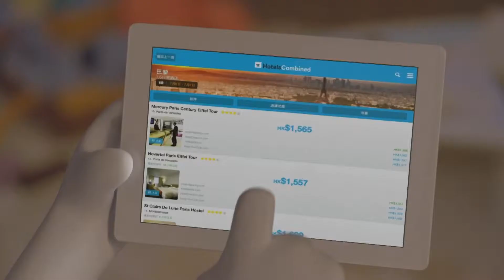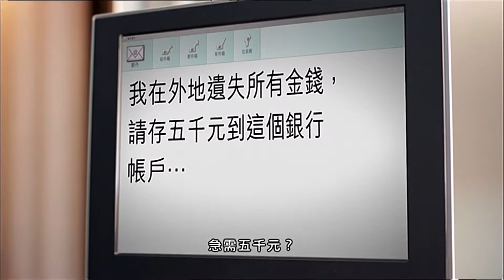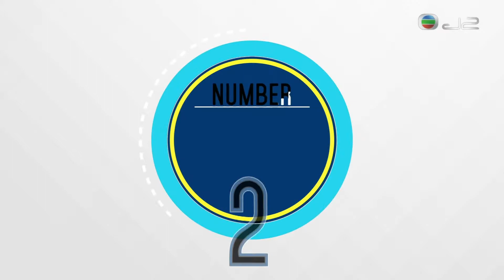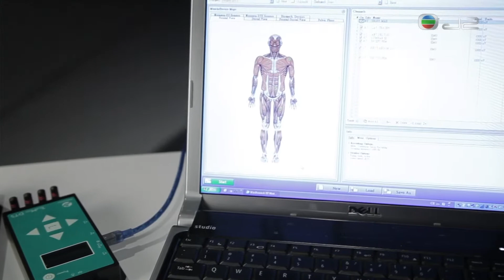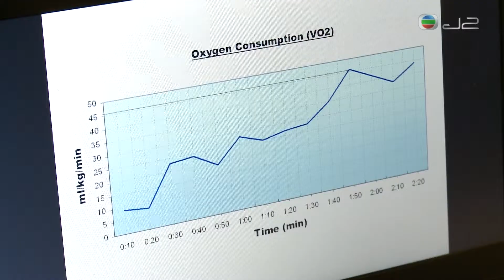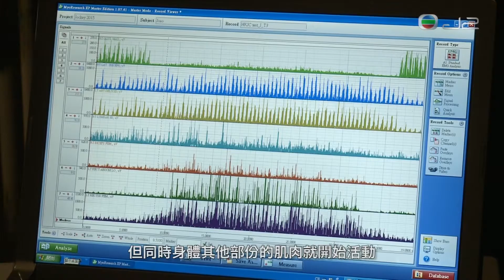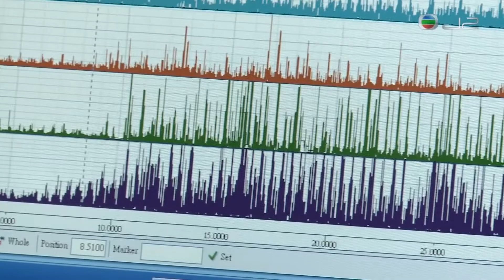151202014500 082 綠茵闖蕩馬會